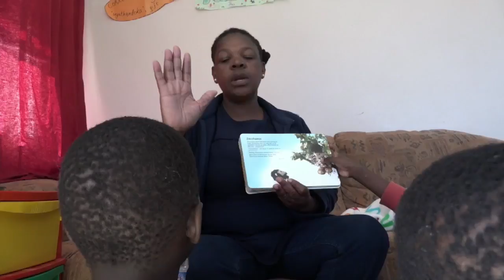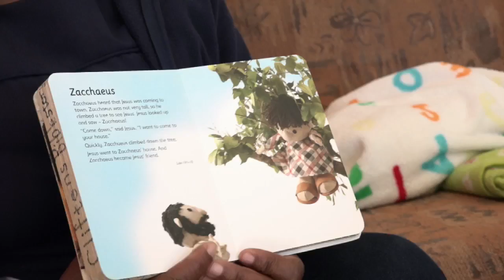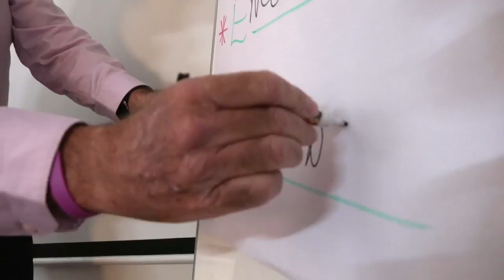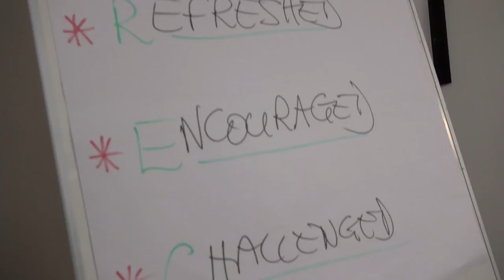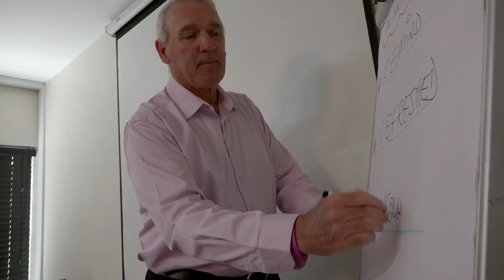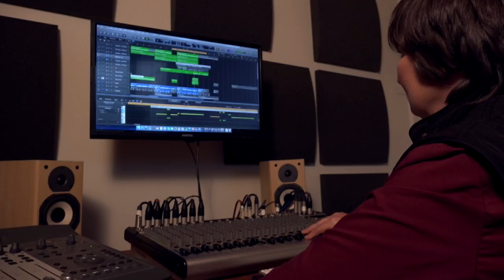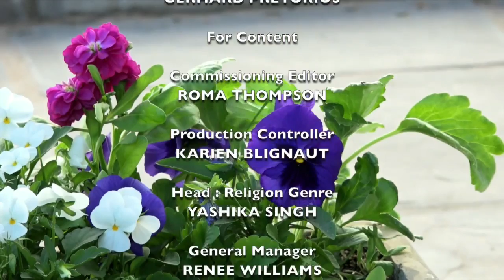Slice of Light - Eps 3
How did an Irish couple end up running a Children’s Haven in PE? Kate and Richard Cathcart inspire and amuse us with their fascinating story.

In Daily Slice, Megan meets the most encouraging man in PE, Business Trainer, Alan Glover.

Finally, we hit the desk – the sound desk! – with RAPP Studios’ Bronwen Nel.

Kate Cathcart’s Blogspot:
anewthing43.WordPress.com

Slice of Light is a Christian Lifestyle Magazine show, with a fresh, clean feel. Presenter by Fiks Mahola and Megan Fisher, it profiles exceptional people, doing amazing things across the country.
Real Christians. Real stories.  Real Life.

m.me/SliceofLightSABC2

Be refreshed and inspired, every Sunday at 10:30am on SABC2. Catch the full episode here 11:00! Join us then!

Because in Christ, we all Belong.